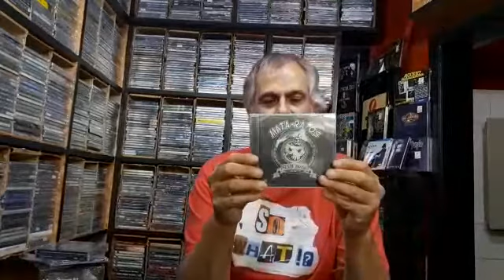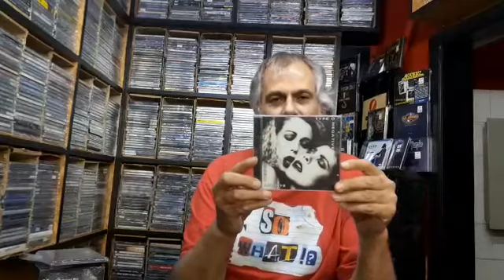9 - VULCANO, SABATON E MAIS - 10/04/21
Loja "SO WHAT!?" CD, DVD E BLU-RAY
Sabaton, Vulcano
Relançamento
Sabaton, CD duplo + DVD/sabaton
Vulcano, CD digipack/bandavulcano